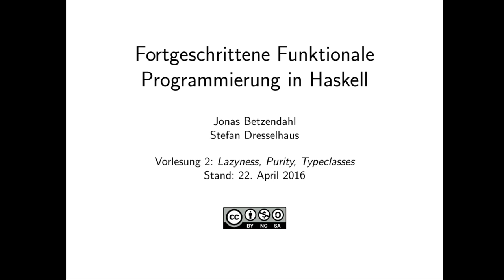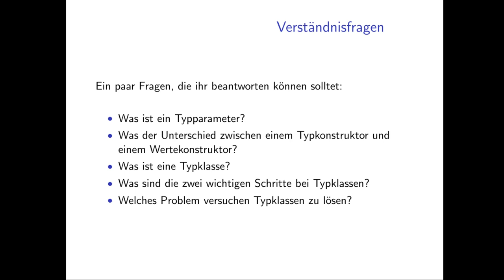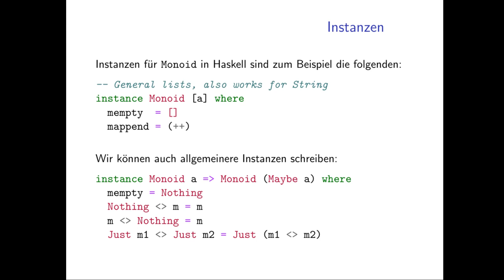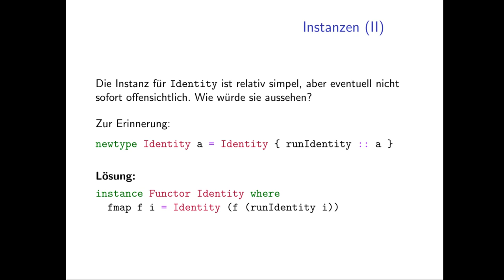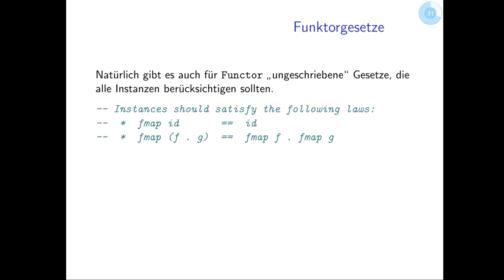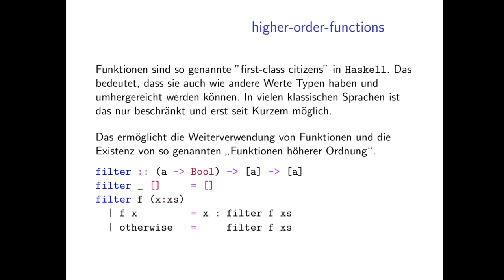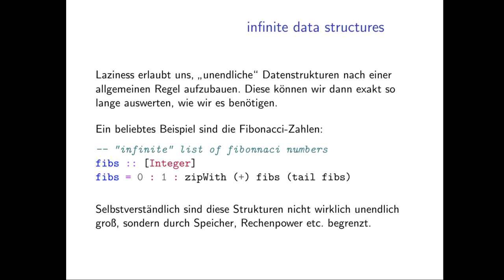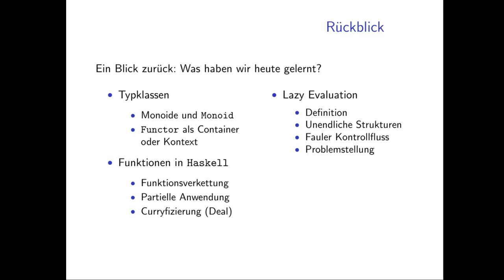Vorlesung 2: Typklassen und Laziness - FFPiHaskell (22.04.2016)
Themen:
Typklassen (recap, Monoid, Functor), Laziness